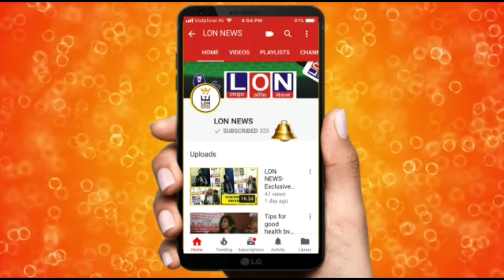ਫਿਰੋਜ਼ਪੁਰ ਦੇ ਪ੍ਰਵਾਸੀ ਮਜ਼ਦੂਰਾਂ ਦੇ ਬੱਚੇ ਅਭੀ ਰਾਮ ਨੇ ਜਵਾਹਰ ਵਿਦਿਆ ਦੇ ਪੇਪਰਾਂ ਵਿੱਚੋਂ ਜ਼ਿਲ੍ਹੇ ਵਿੱਚ ਕੀਤਾ ਦੂਜ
ਫਿਰੋਜ਼ਪੁਰ ਦੇ ਪ੍ਰਵਾਸੀ ਮਜ਼ਦੂਰਾਂ ਦੇ ਬੱਚੇ ਅਭੀ ਰਾਮ ਨੇ ਜਵਾਹਰ ਵਿਦਿਆ  ਦੇ ਪੇਪਰਾਂ ਵਿੱਚੋਂ ਜ਼ਿਲ੍ਹੇ ਵਿੱਚ ਕੀਤਾ ਦੂਜਾ ਸਥਾਨ ਹਾਸਲ